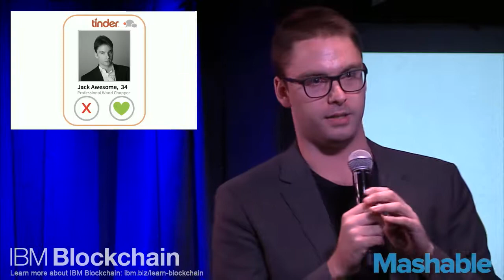Welcome to the Blockchain: Live! From Tomorrow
Matthew Hooper breaks down what Blockchain actually is.